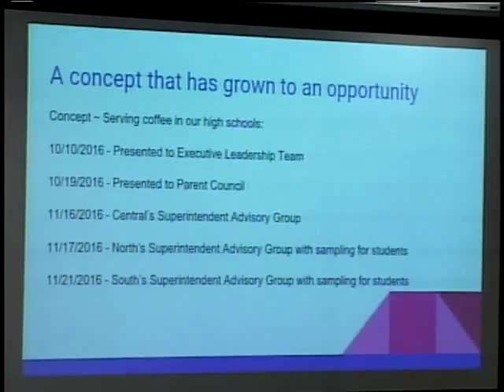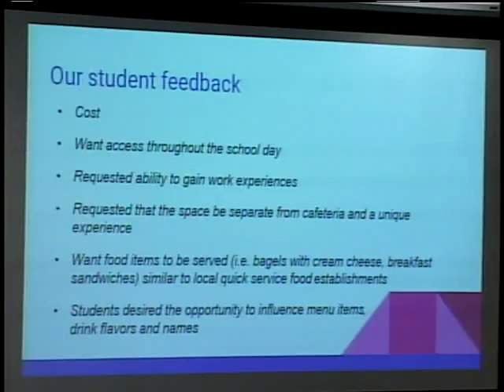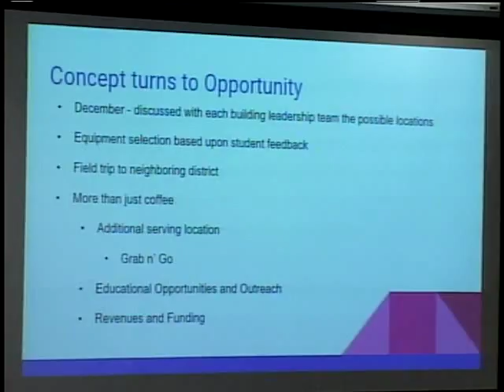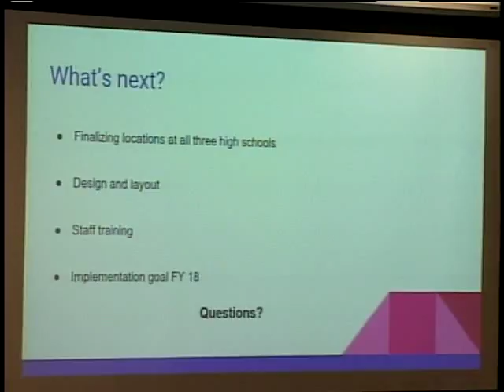Westerville Board of Education Meeting 02-13-2017